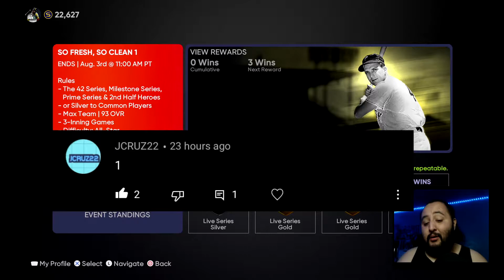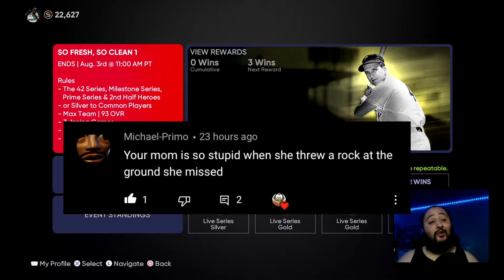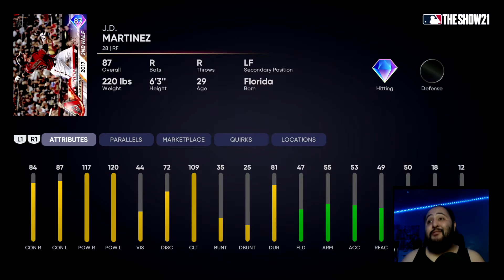BEST CARDS to use in the SO FRESH SO CLEAN Event! MLB The Show 21 Diamond Dynasty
In this video, we go over the BEST cards to use in the NEW SO FRESH SO CLEAN event!